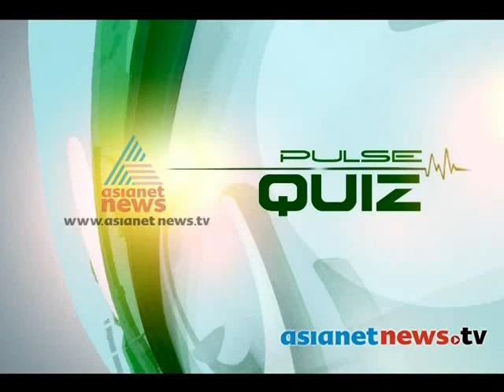Pulse Tips :Pulse 29th March Part 3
Guest : Dr: Yamini Thankachi